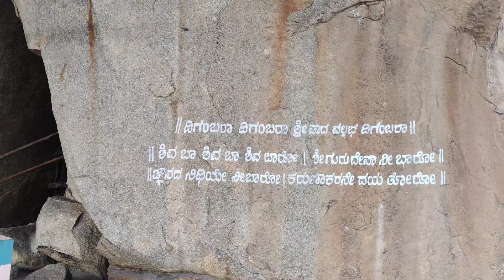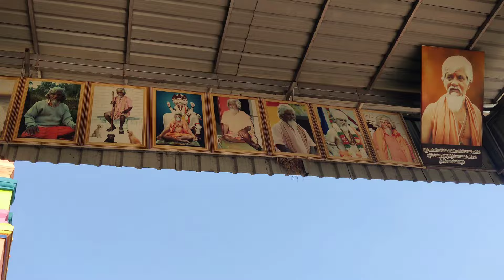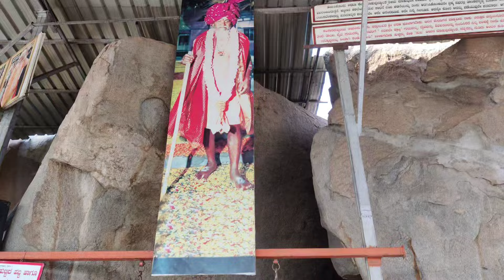sri pada sri vallabha asramam Karnataka//ప్రసంతమైన కొండల మధ్యలో ఆశ్రమం